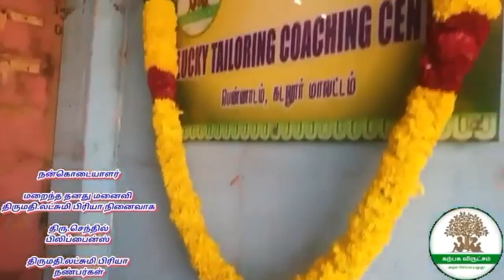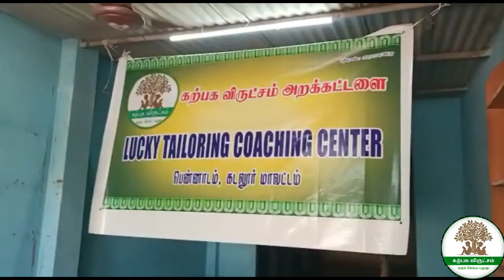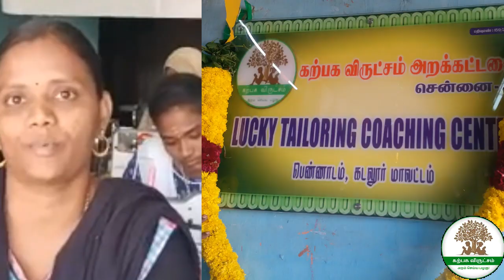கற்பக விருட்சம் அறக்கட்டளையின் Lucky Tailoring Coaching Center| தையலில் வருமானம் ஈட்டும் பெண்கள்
👉🏻 *கற்பக விருட்சம் அறக்கட்டளை* சார்பில் 2022 ம் ஆண்டு கடலூர் மாவட்டம்,  *பெண்ணாடம்* நகரில் துவக்கப் பட்ட இலவச *Lucky Tailoring Coaching Center*.

👉🏻 இது வரை *20* பெண்கள் தேர்ச்சி பெற்றுள்ளனர்

👉🏻 ஜாக்கெட், சுடிதார், சீருடைகள் தைத்து குறைந்த வருமானம் ஈட்டுகின்றனர்

தையல் வேலை வாய்ப்புகளுக்காக காத்திருக்கின்றனர்...